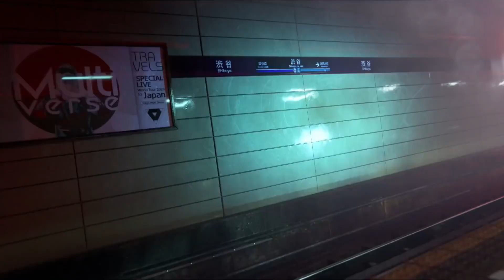GHOSTWIRE TOKYO The game is scheduled for release in January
The game is scheduled for release in January 2024
Ghostwire: Tokyo is the longest project Shinji Mikami has ever worked on. In the story, people start disappearing in Tokyo, and the main character must find out what’s going on. For this he has a set of special abilities. As you progress, you'll encounter conspiracy theories, urban legends, and much more.